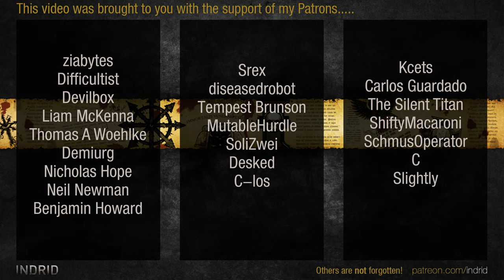WH40k: Dawn of War 2 - 3v3 | panzerbatallion + Shoris + Broodwich [vs] stigma + Lokyo + Mostafa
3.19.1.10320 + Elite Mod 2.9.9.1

panzerbatallion | Imperial Guard [Lord Commissar]
Shoris | Imperial Guard [Lord General]
Broodwich | Ordo Malleus [Daemonhunter]
vs
stigma8113 | Chaos Space Marines [Plague Champion]
Lokyo | Orks [Warboss]
Mostafa | Tyranids [Hive Tyrant]